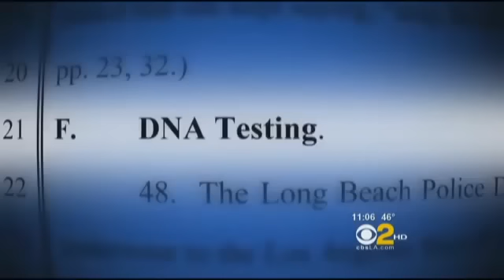Wanetta Gibson Tells Reporters, "BRIAN BANKS PAID ME OFF TO MAKE A FALSE CONFESSION"!!!!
at 4:27 she says that she was paid off to make a false confession...